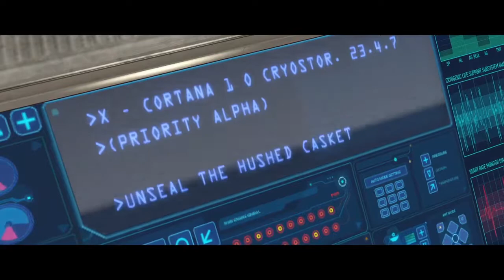Halo The Master Chief Collection || Comienzo del gran viaje || 720 60 fps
Primera Parte del camino del Jefe Maestro en 720 60 fps